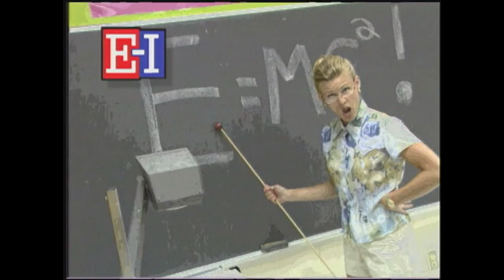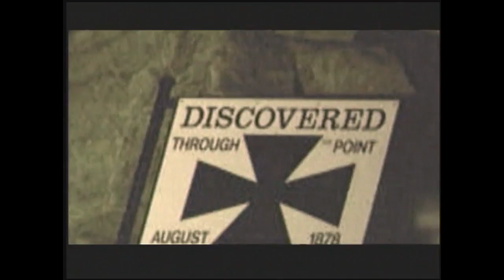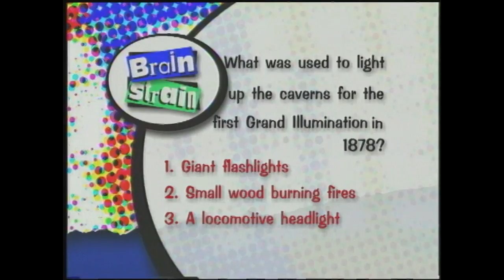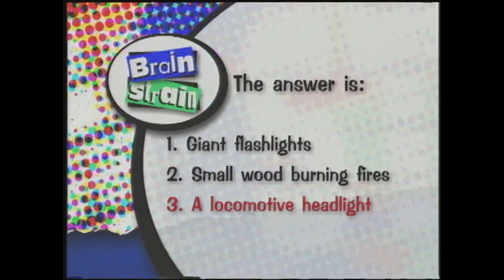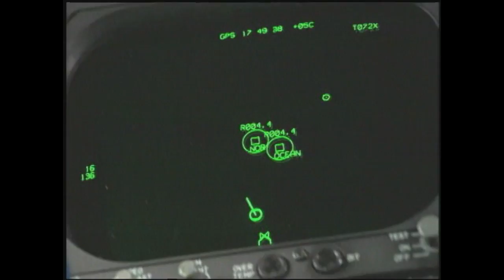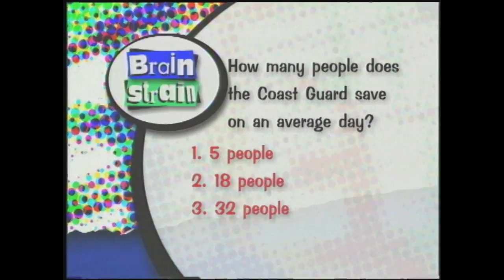Best of Brain Stew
A look back at some of the best stories from past episodes.